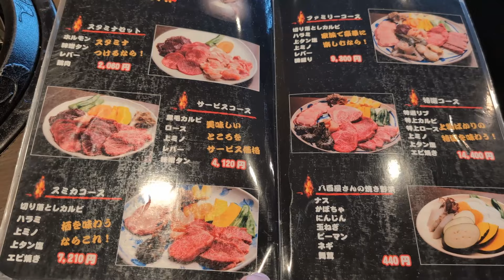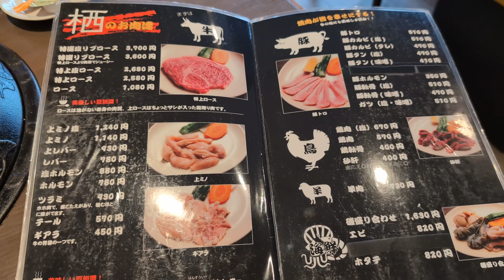【相模原市（南区）】自家製タレで食らう白飯も美味い！1,210円の焼肉ランチ「火山岩焼肉はうす栖」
火山岩焼肉はうす栖でランチ

場所：神奈川県相模原市南区若松3-32-4（ライフ相模原若松店の近く）
定休日：水曜日　駐車場：あり

なんとなく平日ランチの焼肉屋は空いているイメージでしたが、実際はかなりの大盛況。また昼飲みに興じている人も多く、ホールスタッフが1名だったので忙しそうでした。
とは言え、ランチ焼肉が出来るお店は希少なので人気があるのも納得です。

ちなみに自分はランチ焼肉など酒を飲まないときは白飯派。ただ夜は白飯よりもアルコールと冷麺派ですね。